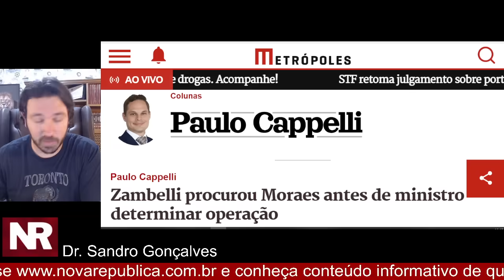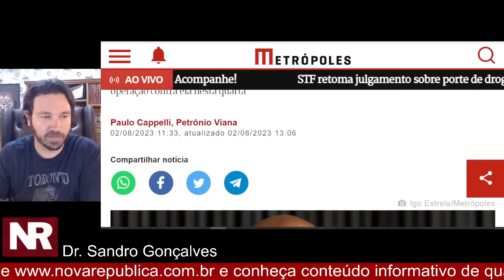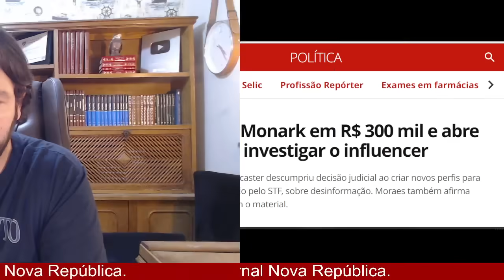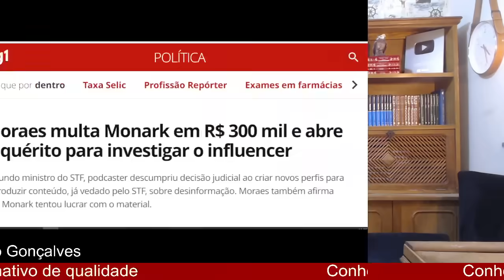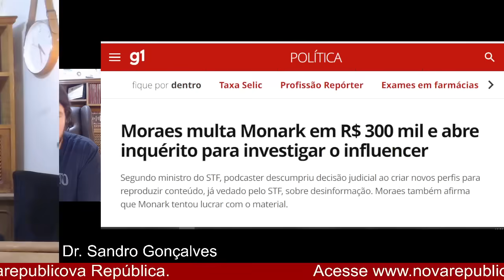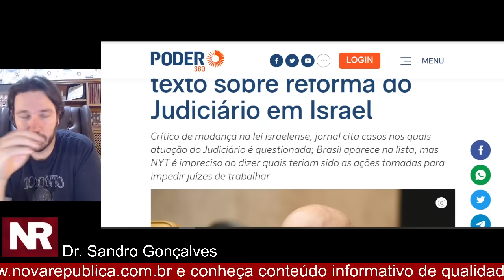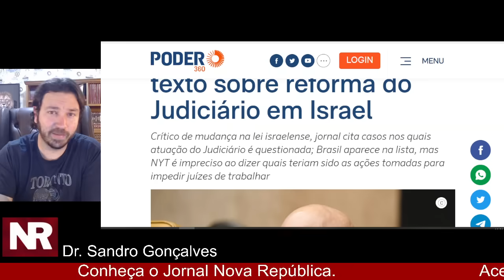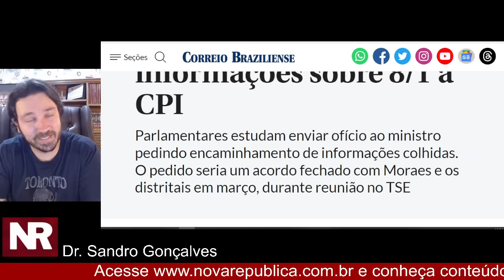#4 MORAES DESCUMPRE ACORDO NA CP, MULTA MONARK, E VOTA SOBRE LIBERAÇÃO DAS DROGAS E CASO ZAMBELLI